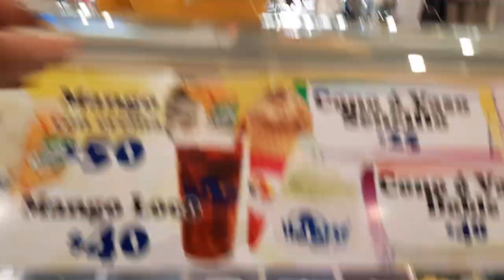Me llego maquillaje y vamos a comprar ropita // Vlog Mary Lopez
Hola queridas suscriptoras, las invito a ver este video donde comparto parte de mi dia, reciban un cordial saludo!